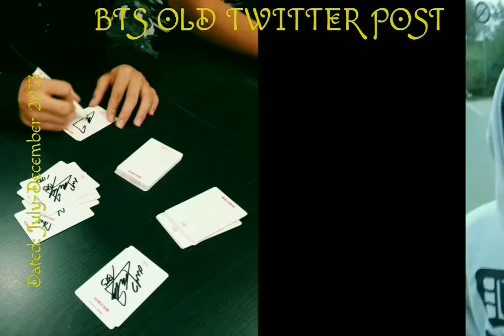Bts Twitter Old Photos July-Dec. 2013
Old Pictures posted by Twitter:@BTS_twt dated July-Dec. 2013